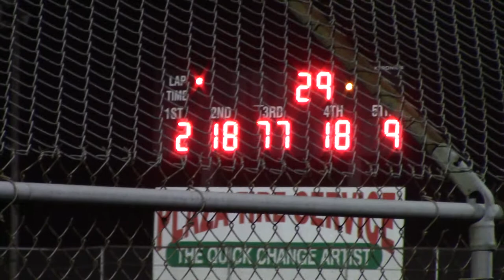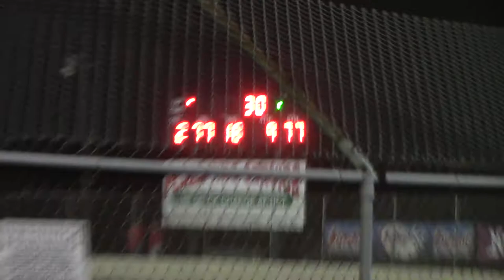I55 Summit Modified A Main 7/1/17